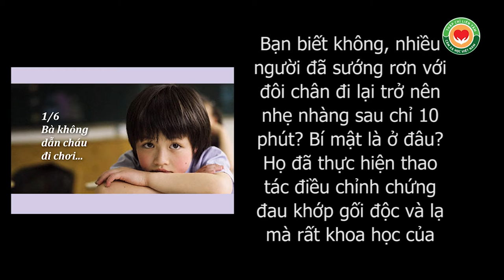Ngày 1 tháng 6 bà không dắt cháu đi chơi, Tết thiếu nhi tới, khớp gối bà rụng rơi